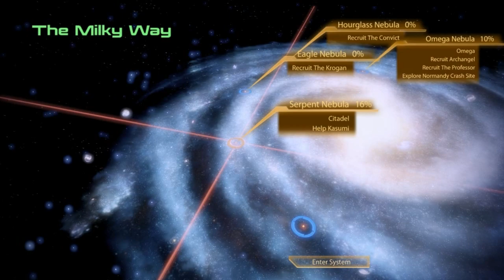Mass Effect 2 DLC Kasumi's Stolen Memory Part 2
This is the new DLC that came oout on the 6th, but I was way too lazy to pick it up until today. Sorry for those that wanted to see it sooner.

While playing with Kasumi in my group I noticed a few drawbacks or I should say bugs. I noticed that she doesn't chose to attack the enemies with the right power after the command was issued. Her powers are Overload & Shadow Strike(Cloak then melee) after you issue the command(Q button) she always use the Shadow Strike even though I wanted her to use Overload. It seems they didn't work hard enough to get her AI working properlly. Although the ability dose put her in cloak and able to knock down enemies even when they don't have shield, berrier, or armor her AI still could use some work. Maybe they might be able to patch it(heres hoping). Other then that she is a very deadly ally.

The outfit my Shepard is wearing is from tweaking the .ini file. To find out how look for my video "How to mod your Mass Effect 2 ini file".